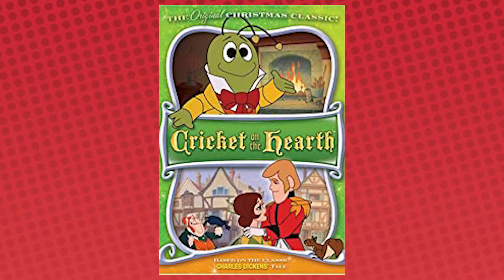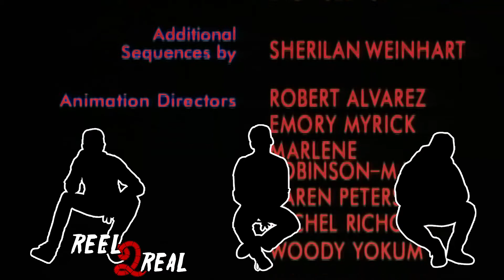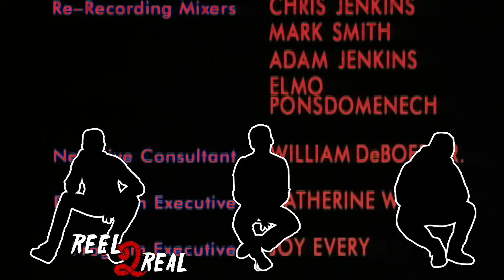The Halloween Tree - Review - Reel 2 Real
Happy Halloween!
The boys watch a spooky film none of them have seen before.

Welcome back recruit.